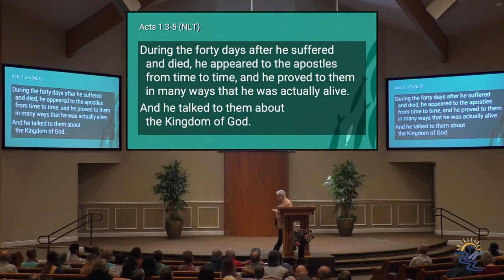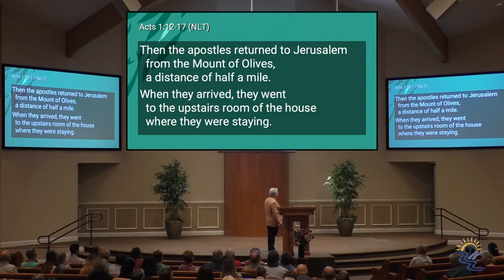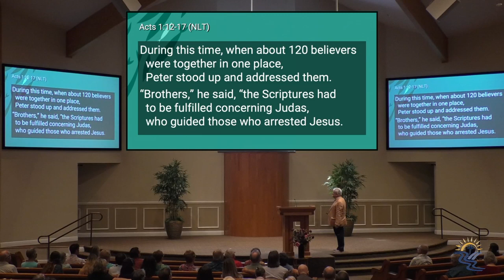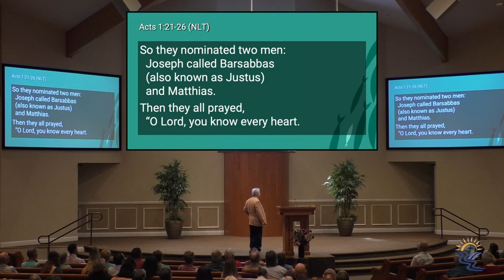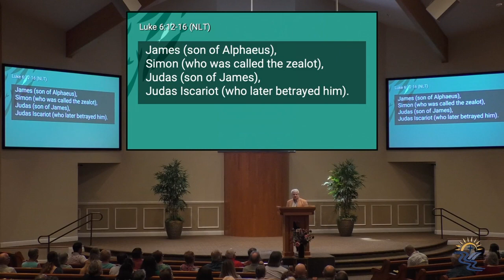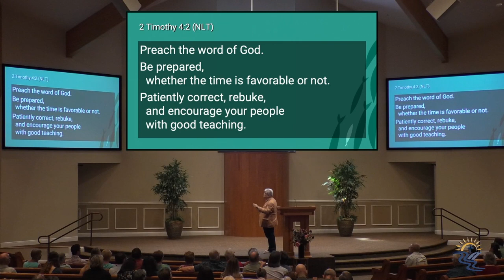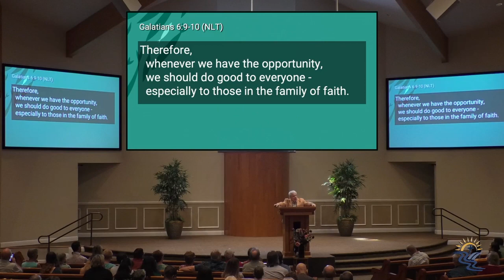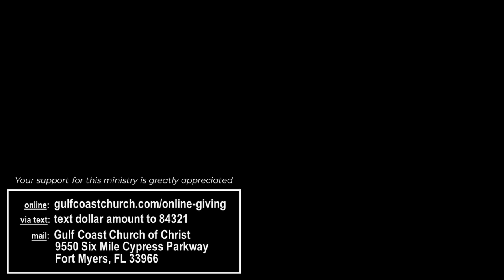Sunday 2/26/2023 Sermon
Randy Simmons speaks on "The Chosen's Forgotten One."